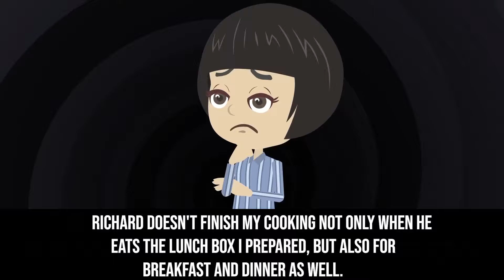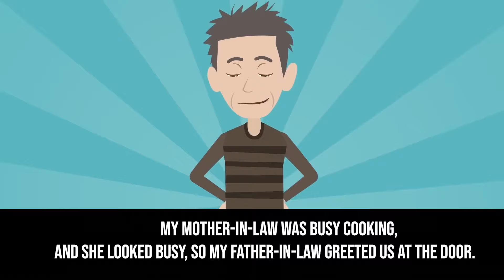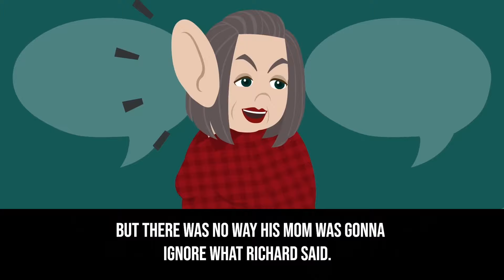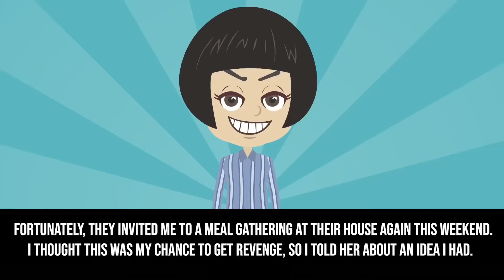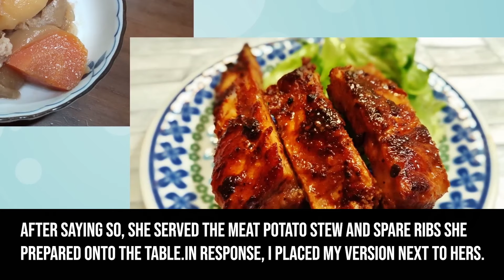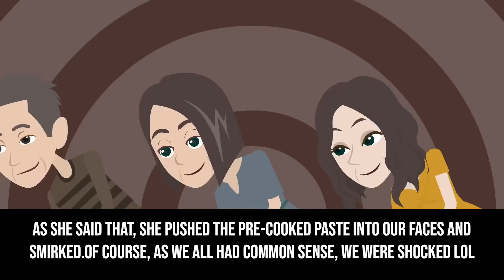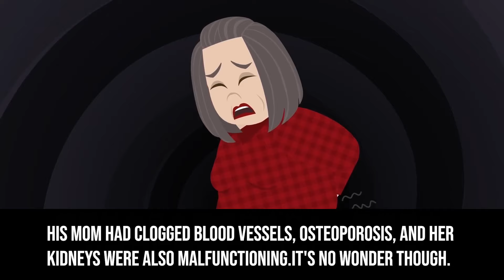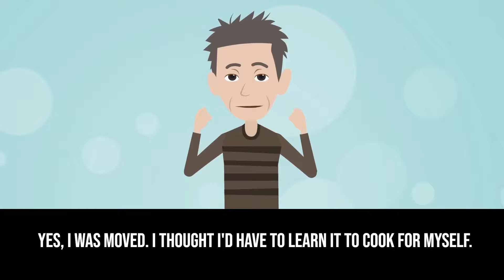My husband calls me a bad cook